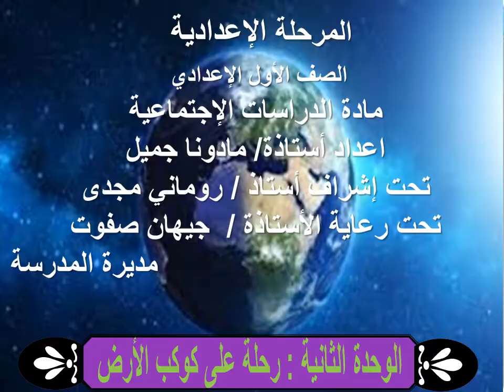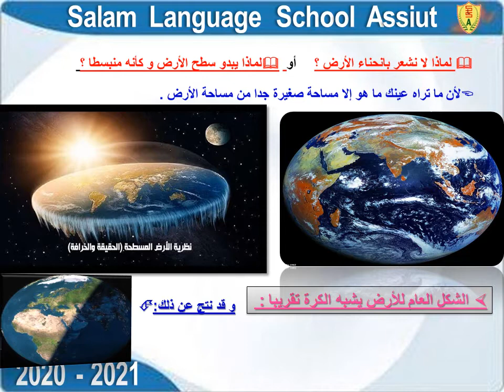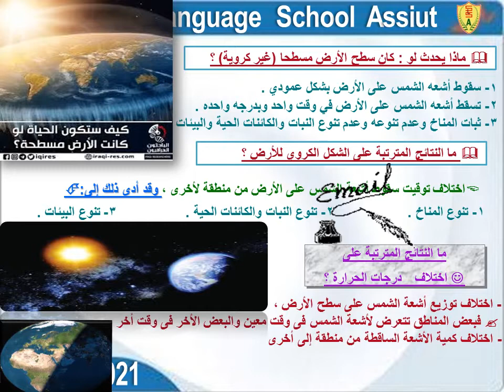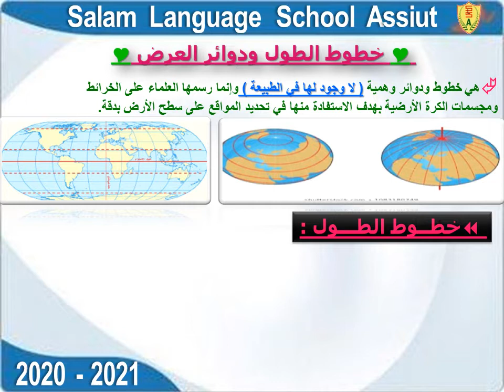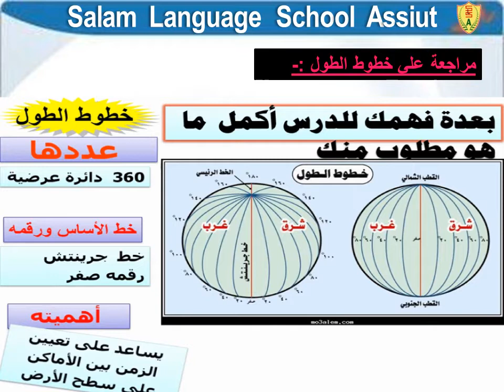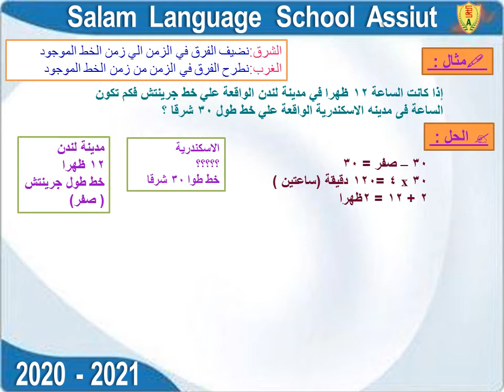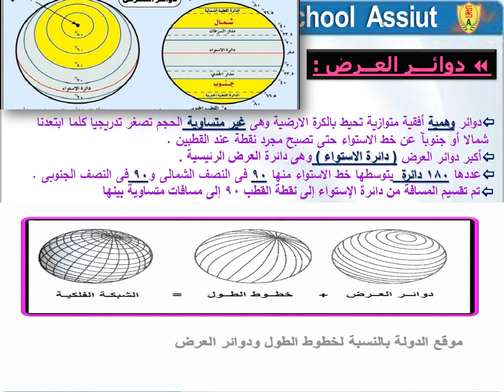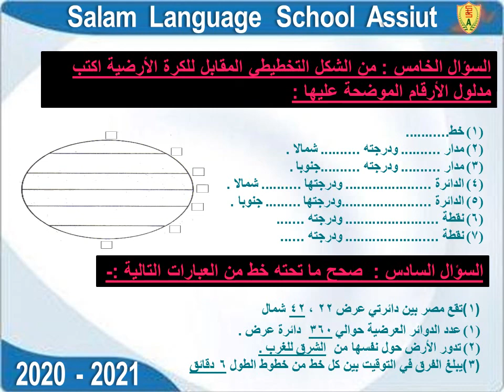جغرافيا - اولى اعدادى - الدرس الاول - شكل الارض وابعدها 2020